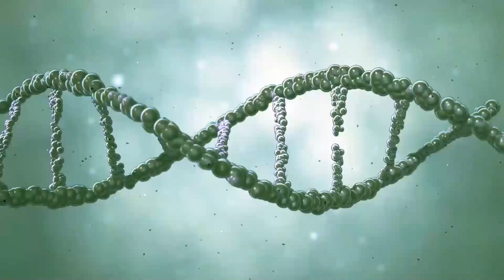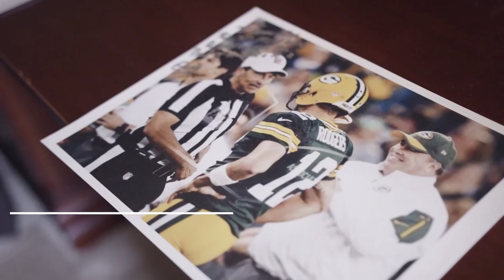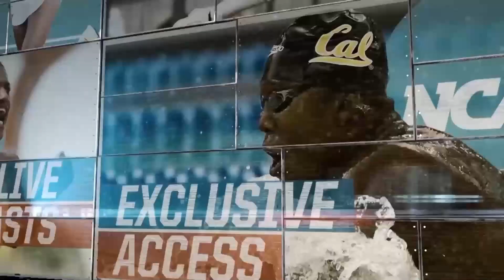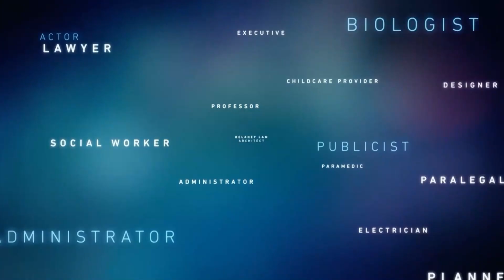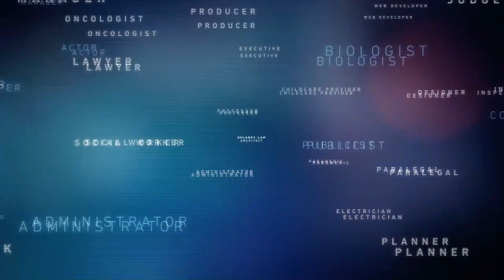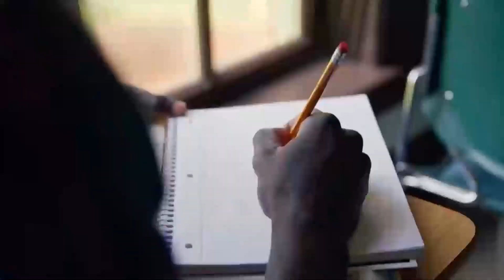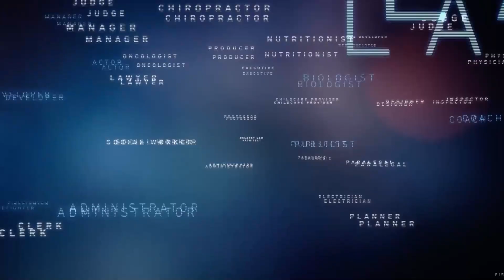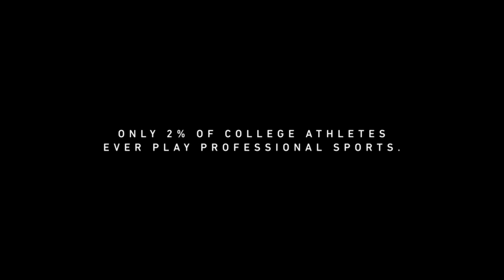West Texas A&M vs Texas A&M-Kingville - NCAA DII South Central Regional Quarterfinals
The Buffs and the Javelinas battle it out in the third match of the South Central Regional Quarterfinals